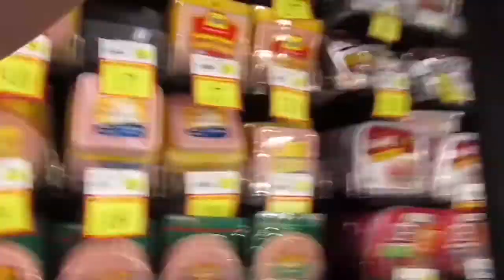MY NEW RIDE (3/1/19)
Yesterdays Video: SHANE DAWSON & TRISHA PAYTAS DANCE